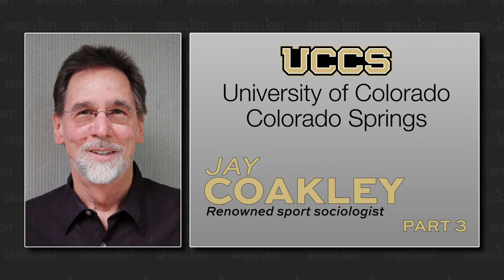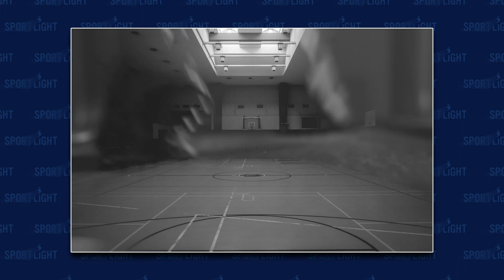DR. JAY COAKLEY | Author, Professor Emeritus, Sport Sociologist | University of Colorado (3/3)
We often hear that sport builds character, but does it also build developmentally challenged athletes? Dr. Jay Coakley shares a lot of great insight and tips on how to develop youth in sport and the role coaches, parents, and leagues or clubs can play in youth development. Jay shares an anecdote that Olympic champion Simone Biles had never done a load of wash by age 20 and how sport impeded some aspects of her development. No big deal perhaps for an Olympic champion, but what about the 99.9% of other youth that need to learn numerous life skills?

This is part 3 of 3 in of our rich dialogue with Dr. Jay Coakley, and award-winning sport sociologist and Professor Emeritus (i.e., retired with achievement) at the University of Colorado, Colorado Springs. As we like to do at Sideline, we conclude with a story, and Jay shares about being coached by Joe B. Hall, who would go on to become a NCAA Division I national champion coach at the University of Kentucky.

For more exclusive content, visit the SPKN Sport Knowledge Center

TIPS & TOPICS
Youth sport specialization
Life skill and psychosocial development in sport
How about a multiple-sport youth club instead of a single-sport youth specialization club?
Optimizing well-rounded sport and cultural experiences
How sports produces an emotional roller coaster for youth
Pain and injury in sport
Control & command model of coaching
Communicating and sharing a vision
Meeting with youth sport parents
Sport practices for fun and not “drill’em and fill’em”

LINKS & RESOURCES
Dr. Coakley mentioned USA Hockey’s American Development Model and you can check out how they do it
The Aspen Institute’s Project Play

RELATED RESEARCH
Dr. Jay Coakley has been doing work in youth sport for decades! Check out some of his work below.
Toward an integrated understanding of the youth sport system
Positive youth development through sport: Myths, beliefs, and realities

QUOTES & TOPIC INDEX
[00:58] Which is the age at which they, maybe, should be starting to think about that choice. –Dr. Coakley

[01:18] At 13, I was at Nick Bollettieri’s tennis academy and I played about 9 hours a day. –Meg

[03:31] I stayed in tennis 3 years longer than I wanted to because I didn’t know anything of the rest of the world and I was petrified about leaving the tennis court and having to be a regular human being. –Dr. Coakley speaking about tennis great Chris Evert

[03:50] And Martina Navratilova said that when she retired “I’m gonna go back to Paris and see the Louvre and the Eiffel tower because I’ve been there 14 times and I’ve never seen the Louvre. I’ve only seen the inside of hotel rooms. –Dr. Coakley speaking about another tennis great, Martina Navratilova

[04:17] I still feel more comfortable in a hotel room than at home. –Meg
That sounds awful…what a lack of opportunity. –Dr. G

[05:10] Sport can either expand our experiences, relationships, and identities, or they can constrict them. –Dr. Coakley

[07:25] Charlie (Meg’s college-aged daughter) has coaches that are upset if the kids aren’t crying. Like, makes them run extra. –Meg

[08:42] You end up engaging in some dangerous behaviors. –Dr. Coakley

[13:49] But they’re (USA Hockey) still having problems getting all the coaches on board…cause unless we go out and teach an 8-year old how to hit and suck it up out on the ice—if we’re just letting them have fun, we’re wasting time. –Dr. Coakley